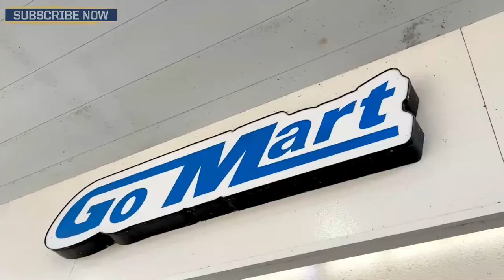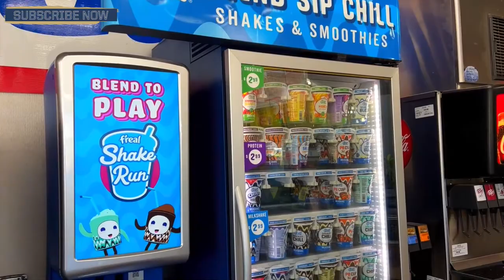The Jordy Culotta Show | Walker Howard to Ole Miss | LSU Football | LSU Hoops in Trouble? | Mailbag